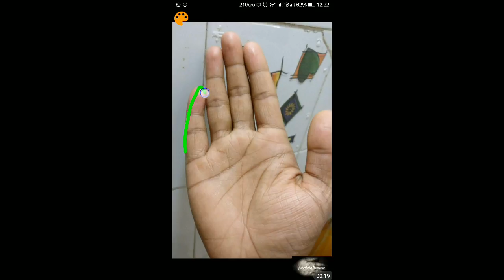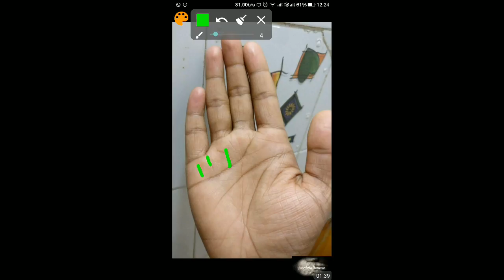Can Palmistry Predict Future IAS Officers? Hand Analysis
0:00 question can this person become ias officer
0:20 mercury finger tilted towards sun finger
0:29 cunningness in palmistry
0:45 mercury finger third phalange longest
0:50 liying tendencies in palmistry
1:30 stable sun line
2:14 standing line on mount of Jupiter
2:30 administrator in palmistry

1) Many people are curious about whether their palm lines indicate potential for success in high-level administrative positions such as IAS or IPS.
2) Individuals from Bihar or Uttar Pradesh are particularly interested in pursuing IAS due to its potential to open up new opportunities in life.
3) Palmistry suggests that a perpendicular line on the mount of Jupiter under the first finger, where it connects with either the head line or the life line, may indicate a likelihood of attaining a higher administrative position in the past, present, and future.

Other videos dedicated to this question of high post of honor and ias and ips